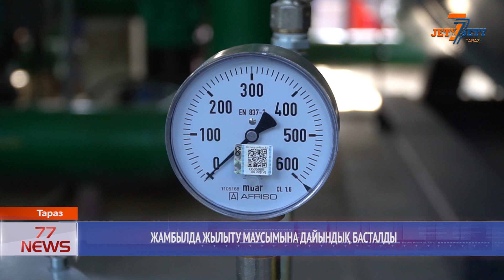ЖАМБЫЛДА ЖЫЛЫТУ МАУСЫМЫНА ДАЙЫНДЫҚ БАСТАЛДЫ